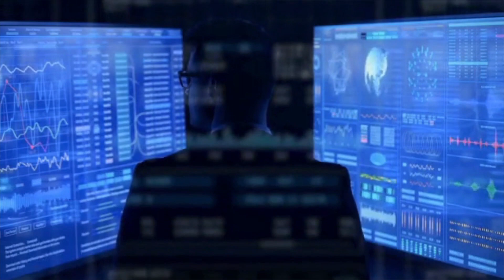Let's start with IOT.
Like previously mentioned we are going to work towards knowledge and what better way to start than learning about the medium you are using to watch the video.The internet